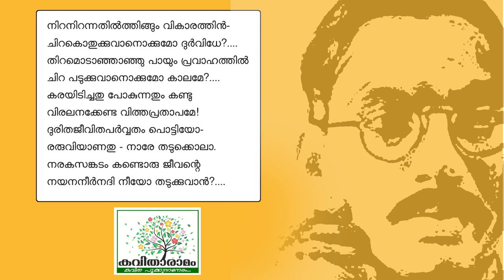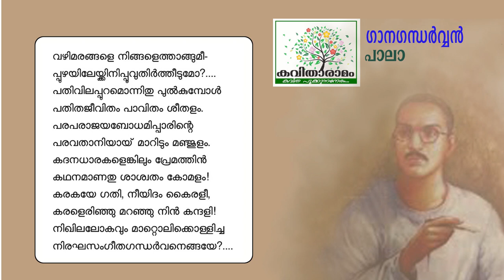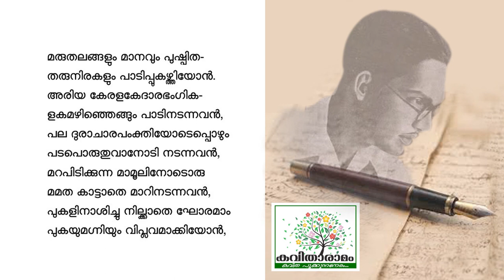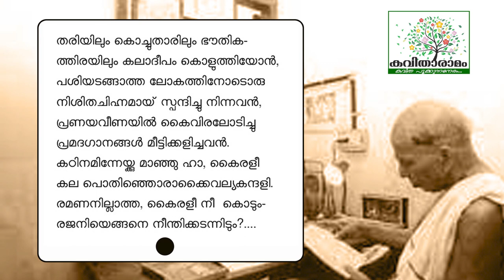GaanaGandharvan Kavitha with Lyrics | Pala Narayanan Nair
ഗാനഗന്ധർവ്വൻ - പാലാ നാരായണൻനായർ
ആലാപനം : ഗായത്രി എസ്
സാക്ഷാത്‍കാരം : സരസമ്മ കെ നായർ
കല : ശശികുമാർ
ആമുഖം : രാജലക്ഷ്മി അരുൺ
സാങ്കേതികസഹായം : ശ്രീലക്ഷ്മി